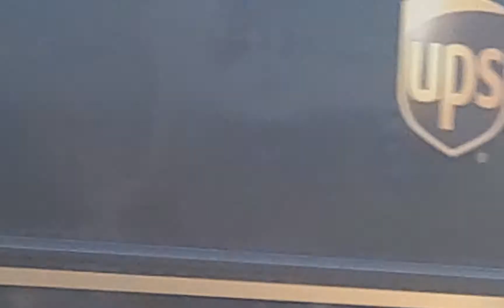UPS 700979 Package 3/11/2022